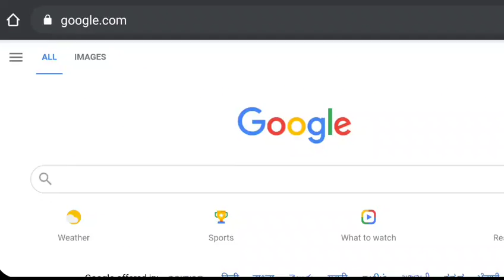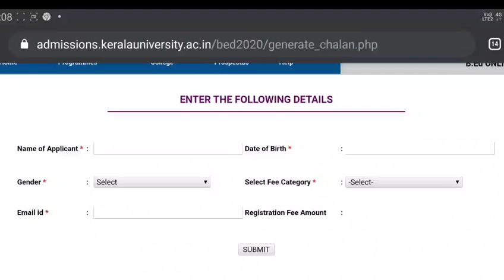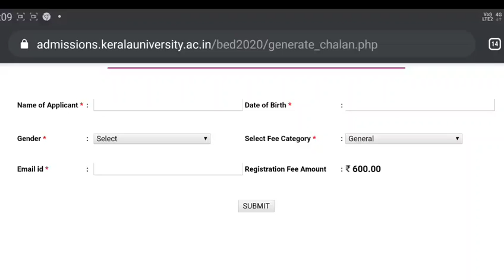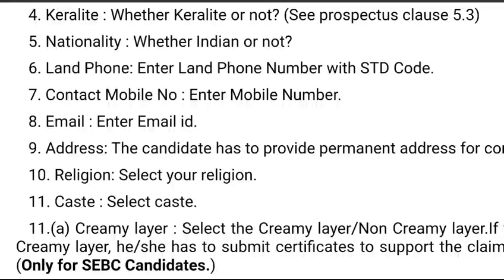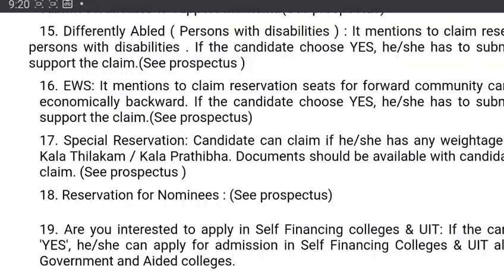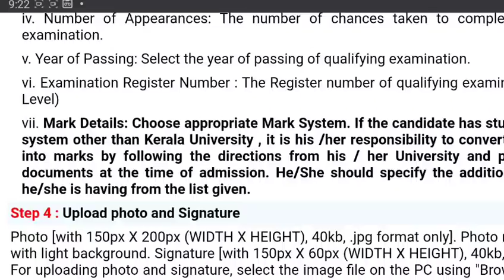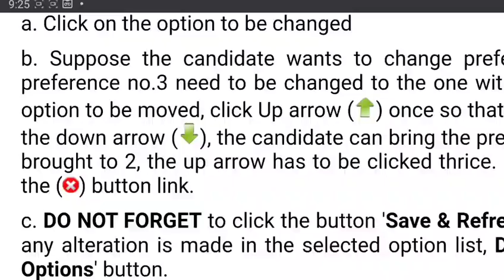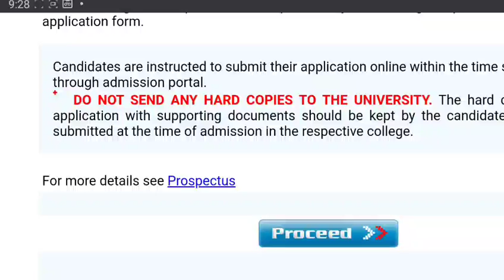B.Ed Kerala University Apply Now | How to apply B.Ed Online Application | Detailed Video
For Educational Updates
Join Career Vein WhatsApp Group 4: